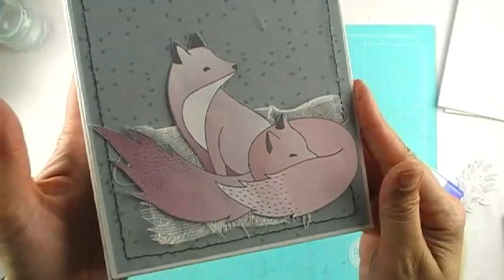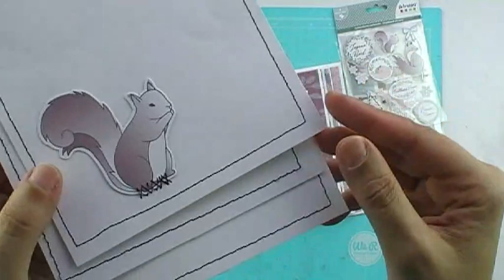"ISATIS". Mini álbum de OTOÑO 🦊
Hola a todos! Hoy os traigo un vídeo que prepara para Milbby con la colección "Isatis" de Artemio.
Espero que os guste y os sirva de inspiración.
Si os apetece, dejadme vuestros comentarios que estoy encantada de leeros.